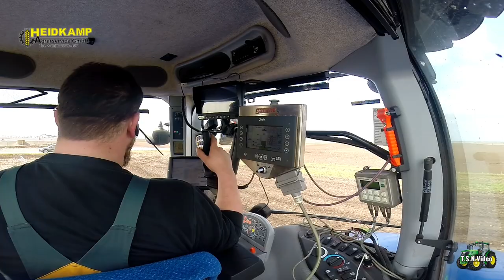Bouwland bemesten, Heidkamp Agrarservice GmbH Sustrum-Moor. (DL)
3 april 2021..
Heidkamp Agrarservice GmbH uit Sustrum aan het bemesten van bouwland met de New Holland T8-380
ACV.